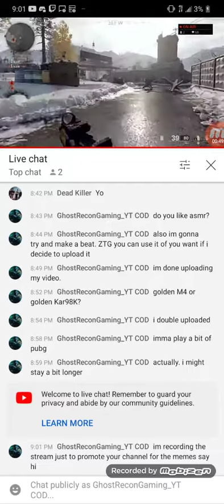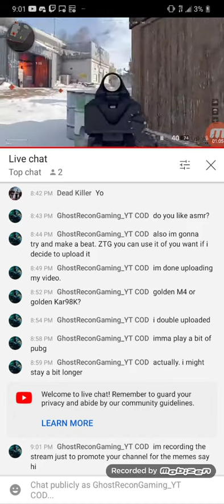you know what? why not a triple upload?